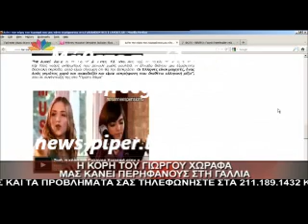Διαπρεπει η Ζ.Χωραφα στην Γαλλια